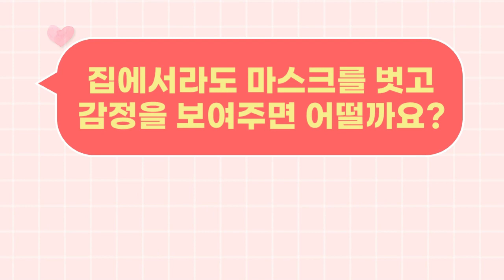[엄마표놀이] 집에서 하는 50가지 감정 놀이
아이의 자존감을 높여주는 엄마표 감정 놀이

0~6세에게 필요한 감정 표현 & 감정 조절 육아

하루 종일 마스크를 쓰고 있어서
감정을 배우기 힘든 요즘 아이들을 위한 유아 놀이

솔직한 감정 표현을 통해 자존감 높은 아이로 키우는
50가지 엄마표 감정 놀이를

지금, 서점에서 만나보세요.